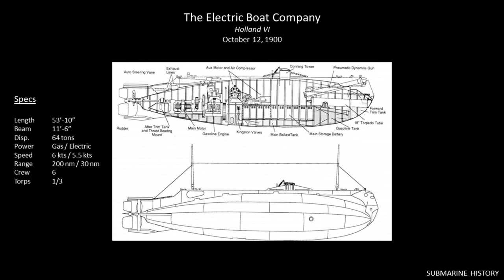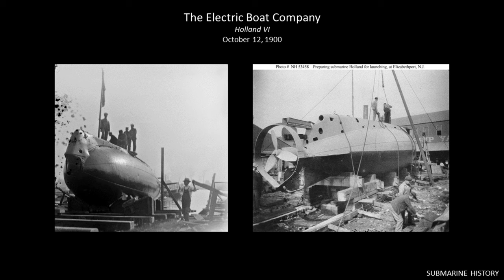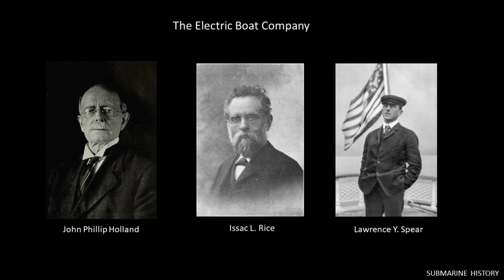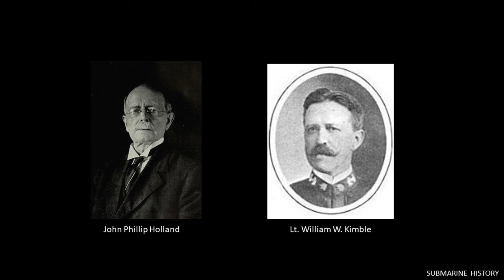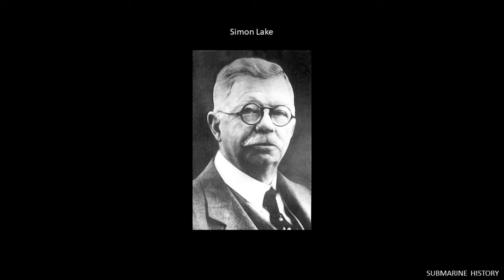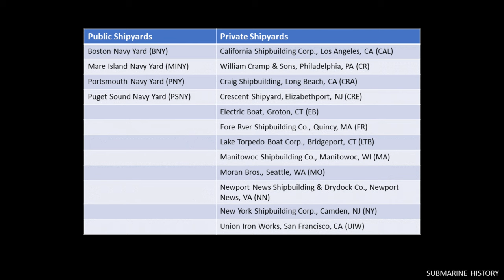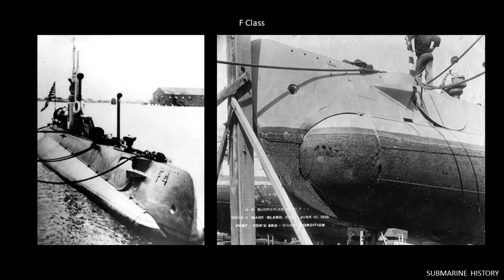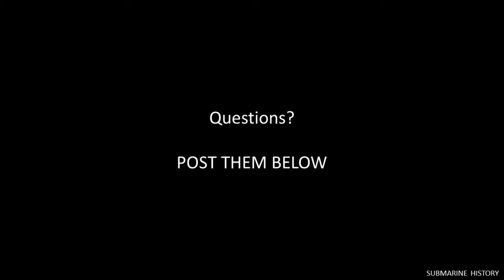US Submarines A through G Classes - #39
A briefing on early US submarines, the A throught G Classes, or "the harbor defense boats," built between 1900 and 1914.

I'm not sponsored by the but I am a member and encourage you to consider getting a membership too so they can continue their mission of being the preeminent source of military naval information in the world.  USNI makes it possible for anyone to research and appreciate naval history and we should all support that.

ERRATA

A few times it sounds like I say "1950" or "1960" but I mean 1915 and 1916.

There is some "popping" with letters here and there - my apologies, I need to do a better job keeping the right distance from the mic and using a pop filter.

REFERENCES

Norman Friedman, “US Submarines Through 1945 - An Illustrated Design History", Naval Institute Press, 1995.

Wikipedia was used as a reference for this briefing.  When using Wikipedia for research, always review the references and sources of information for the entry to make sure authoritative references were used.

ORGANIZATIONS

MUSEUM SHIPS

WEBSITES